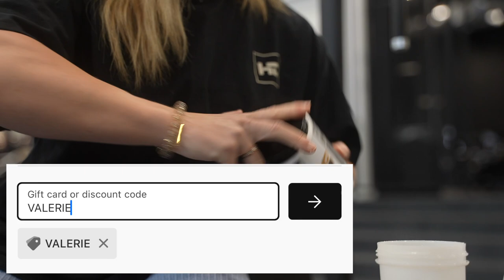2022 PREP VLOG 1 | FAVOURITE EXERCISES FOR BIGGER CAP SHOULDERS